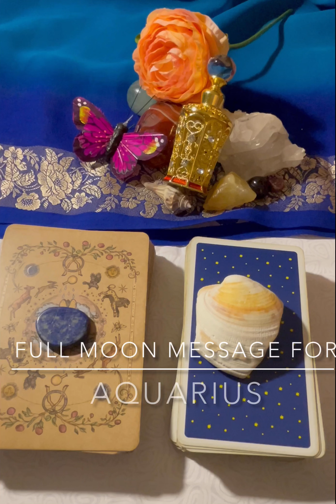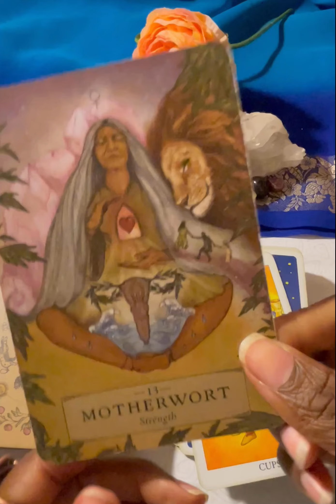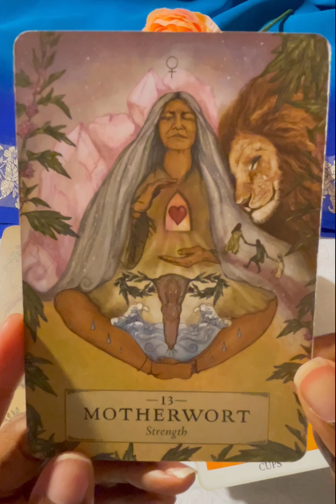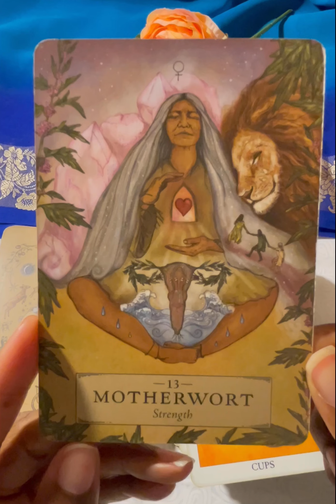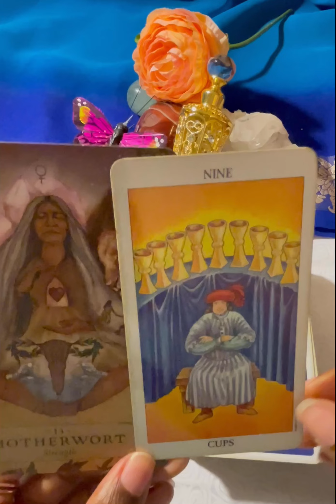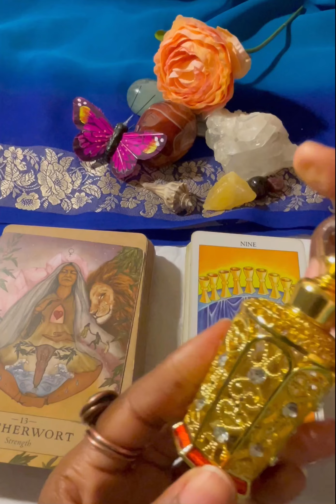AQUARIUS message for the Full Moon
AQUARIUS Sun, Moon, & Rising signs, this is your Full Moon message.

The information shared in this video is for general education, inspiration, and empowerment only. It is not meant to diagnose, treat, or substitute for any medical, legal, or financial concerns. Seek further professional assistance where necessary. By watching this content you are acknowledging and agreeing to its purpose.